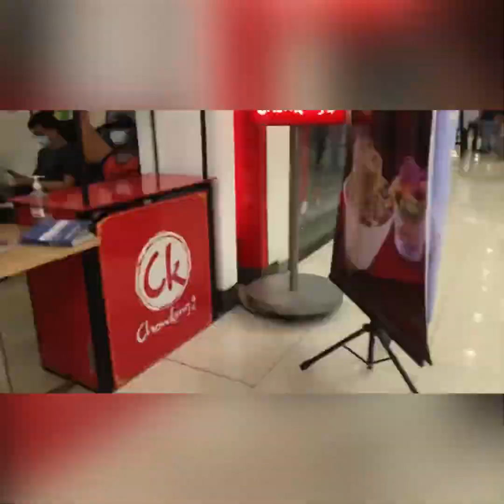LUNCH @ CHOWKING ROBINSON’s LIPA